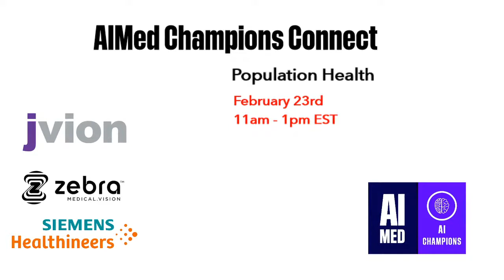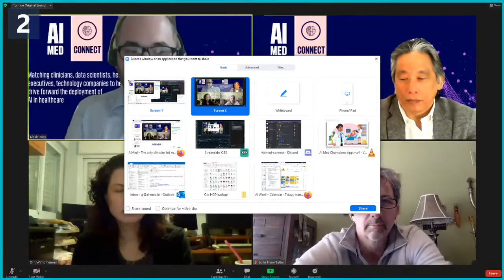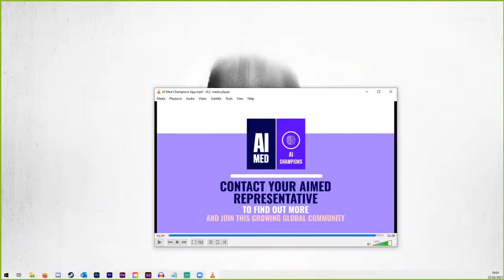AI Champions Connect Q1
Keynote session: How we can deploy AI for chronic disease management at a population health level.
o Dr Anthony Chang
o Dr William Feaster
o Dr Orit Wimpfheimer
o Dr John Frownfelter

Open forum panel discussion: Roundtable moderators will join the chair to share outputs from their sessions before opening up for wider discussion.

Summary and next steps
o Alexis May